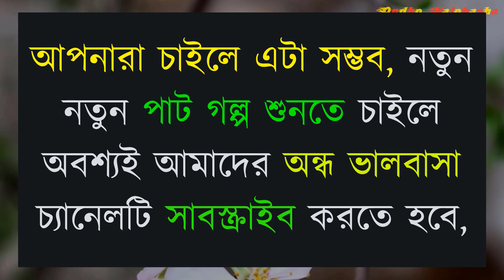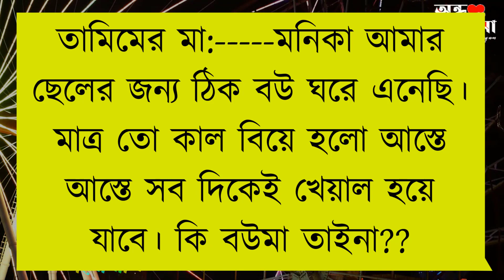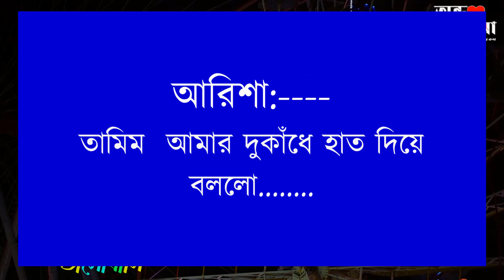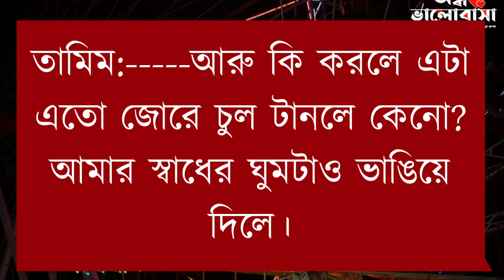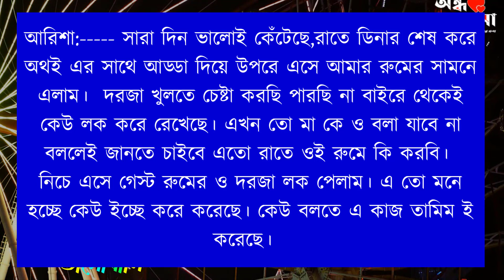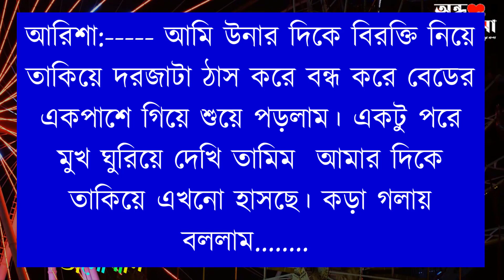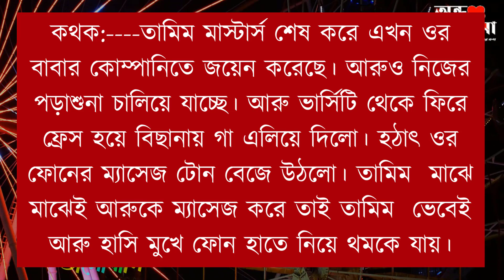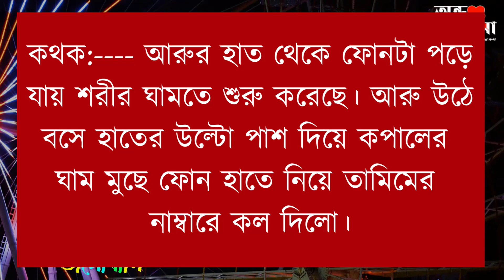Toke Onak Valobashi|| A Romantic Love Story ||part:18|| Voice:-Tamim & Borsha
📌Ondho Valobasha অফিসিয়াল ইউটিউব চ্যানেলে  আপনাকে স্বাগতম।

তোকে অনেক ভালোবাসি || A Romantic Love Story ||part:18|| Voice:-Tamim & Borsha

☆◆গল্প গুলো সংগ্রহ করা হয়েছে বিভিন্ন ওয়েবসাইট থেকে।আমাদের চ্যানেল এর কোনো আডমিন এর পার্সোনাল গল্প নয় এগুলো।
যদি আমরা লেখকের নাম সহ গল্প গুলো খুজে পায় তাহলে।

༆◆ Voice:tamim-borsha-meher,megha,aliviya,nirob-pranto-mitu,salman,mezbahur,sifat+20

༆◆ Script writer:মেঘা আফরোজ

༆◆ Script Collected & Script modify : MD TAMIM HOSSEN (Me)

🔰 Episode 18 👉
🔰 Episode 19 👉
🔰 Episode 20 👉

🔰 Episode last 👉

Stay with "ondho valobasha " For new bangla love story.

✔Keywords tag
তোকে অনেক ভালোবাসি, লাভ ম্যারেজ,তোকে অনেক ভালোবাসি গল্পের লিংক,
মেঘা আফরোজ, toke onek valobashi,
সত্যি তোকে অনেক ভালোবাসি,
love marriage natok,ভালোবাসি তোকে,
ondho valobasha, নীল ক্যাফের ডায়েরী,
valobashar golpo,অবহেলিত ছেলের ভালোবাসা,
voice of tamim, গল্পের ঠিকানা ডট কম, গল্পের শহর ডট কম,
অফিসের বস যখন রোমান্টিক বউ,আজব প্রেম কাহিনী ,